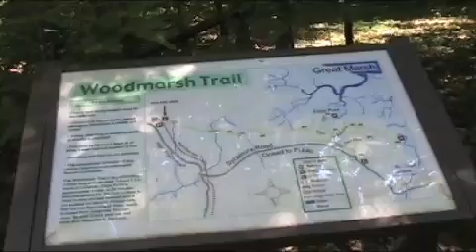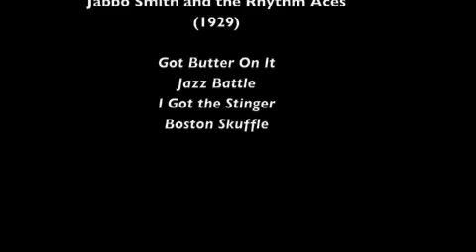Dad's Walk In The Park